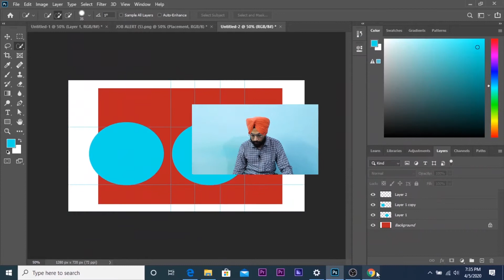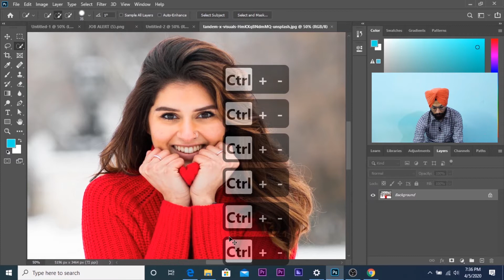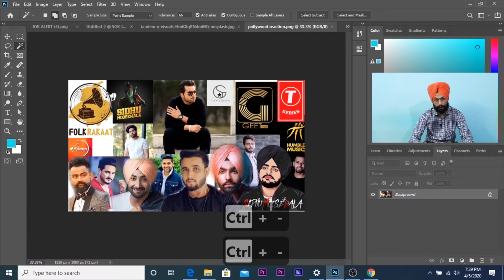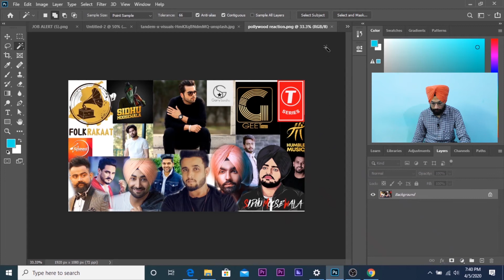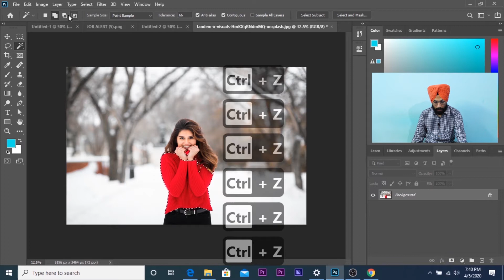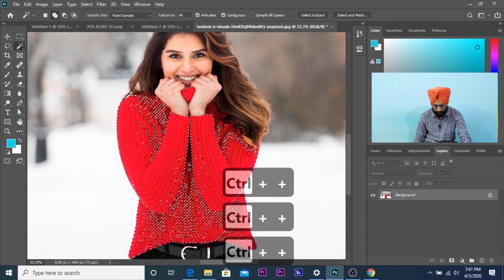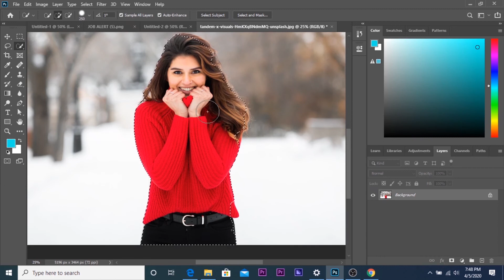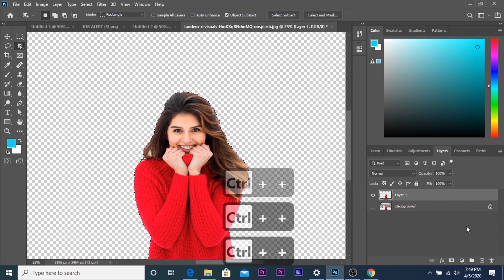Selection Tools In Adobe Photoshop | Adobe Photoshop Tutorial | In Hindi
In this presentation,
I am going to teach you about the selection tool in adobe photoshop,
selection tools are used to select the object,
to move the object and many more...

so don't wait let's start the presentation.